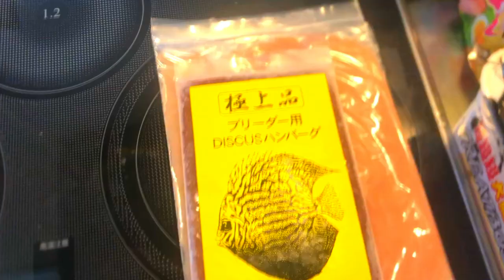【コスパ最高】亀にささみをあげてみよう！今年から亀にささみをあげるようになった理由とは…？【食い付き最高】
今年から、亀さんたちに鶏のささみをあげるようになりました。なんで鶏のささみをあげるようになったのか…？その理由をご紹介します！

　※自宅で繁殖した亀を販売しています。